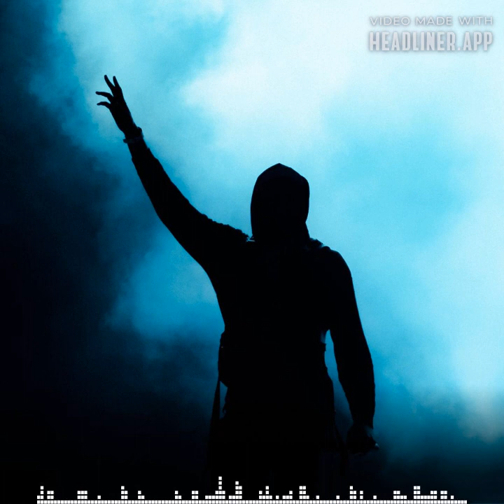Schlaflos by Xenaan [Electronic/Chillwave]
Xenaan - Schlaflos

I upload music for anyone who care to listen :) Please support the artist featured.

Image is credited to Pexels and Canva. Wanna design like a pro? Try Canva

New to video & audio editing? Try Headliner. Super cool & easy.

Please drop an e-mail to us if any of the song(s) in our videos are deemed violating copyright.